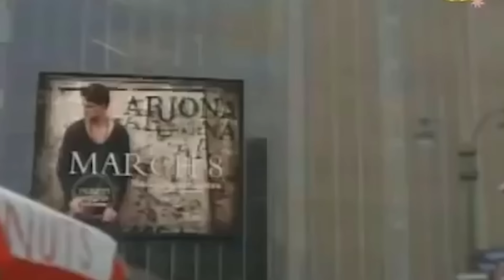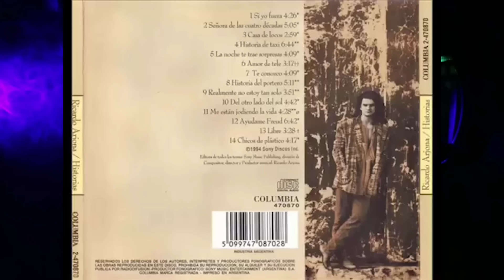la triste historia de Ricardo Arjona | El Doloroso Adiós de Arjona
Hola amigos en este video hablamos del triste Adiós de Ricardo Arjona.